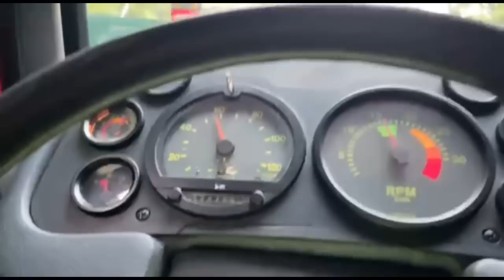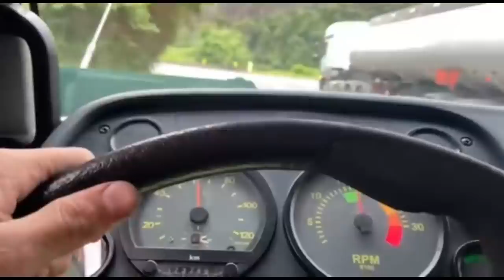FUI NA LOJA DO MEU PATRÃO ZIZO ADESIVOS!